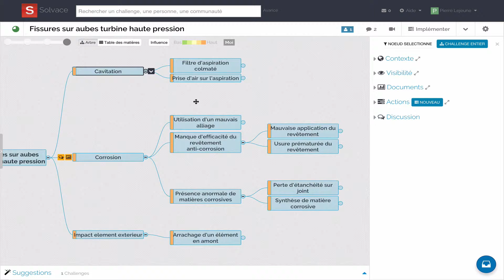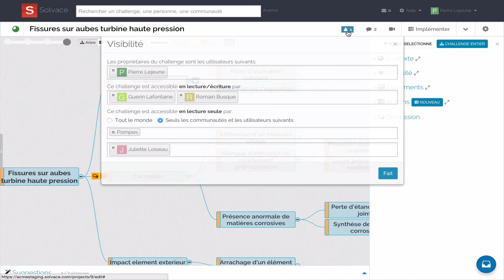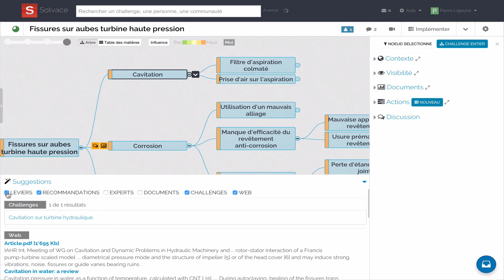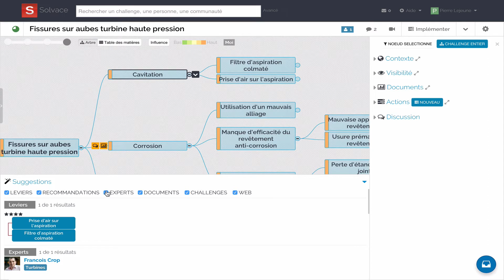Structurez un challenge avec l'écran d'analyse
Cette vidéo vous offre un aperçu de l’écran d’analyse, qui vous permet de comprendre votre problème et d’identifier les solutions.